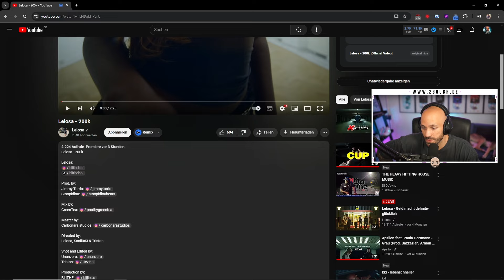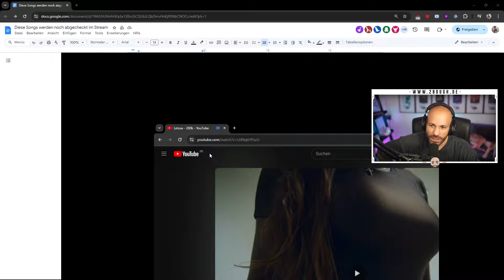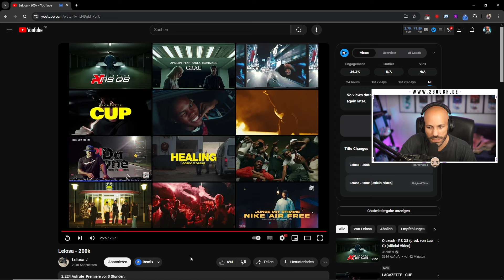Lelosa - 200k / 2BOUGH REACTION